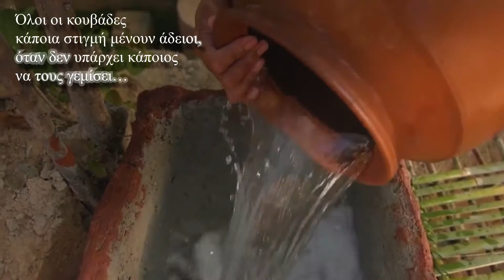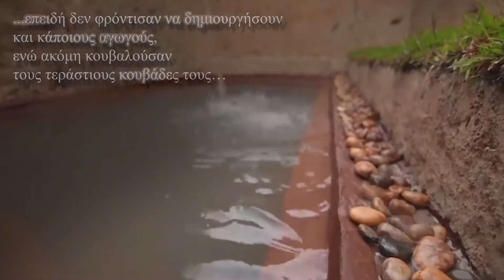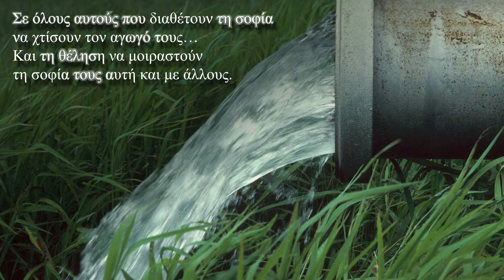Η παραβολή του αγωγού